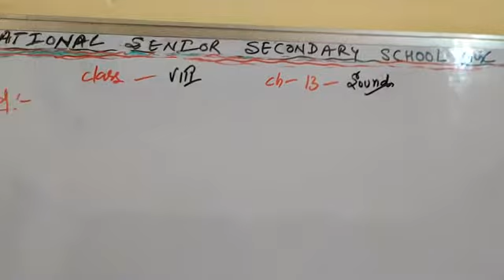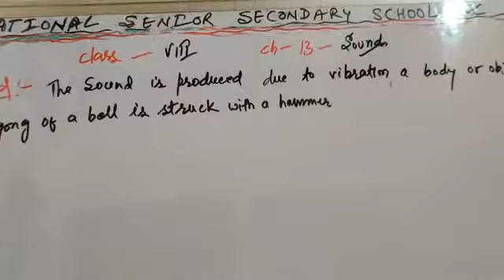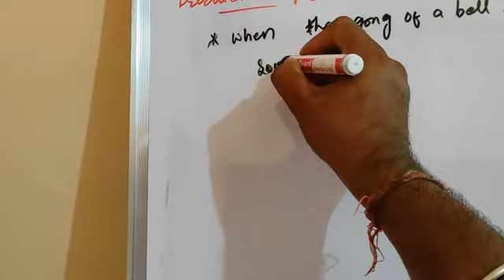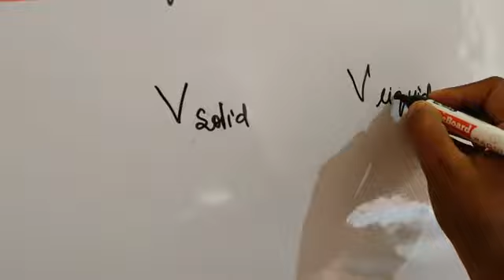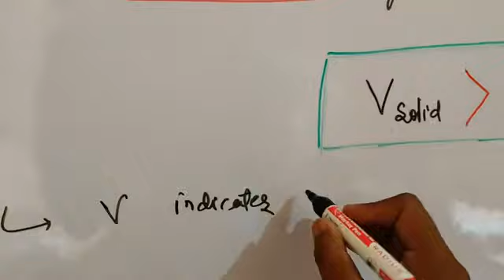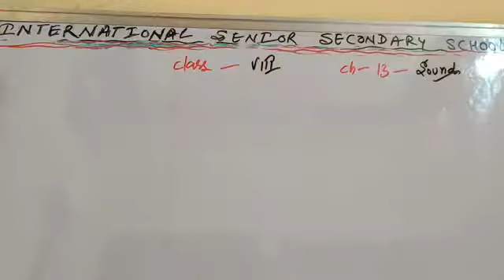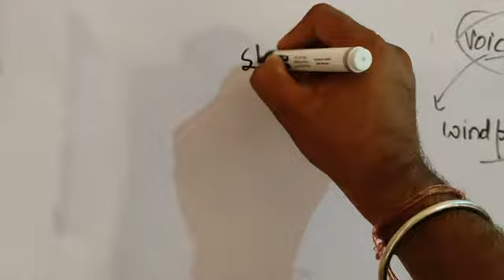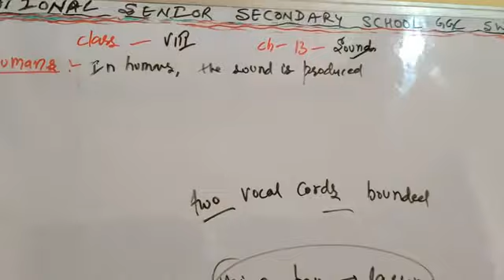Class 8th Science Ch-13- Topic- Explanation Of Presence Of Sound & It’s Conditions by RG Sir.....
Class 8th Science Ch-13- Topic- Explanation Of Presence Of Sound & It’s Conditions And How To Produced Sound, Medium in detail by RG Sir.